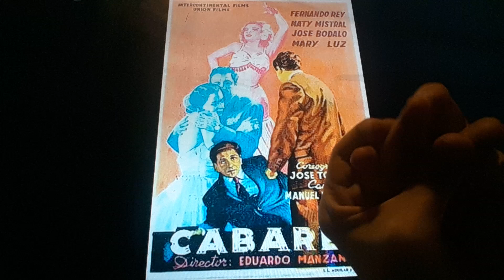Horacio the handsnake - Cabaret (1953 film)